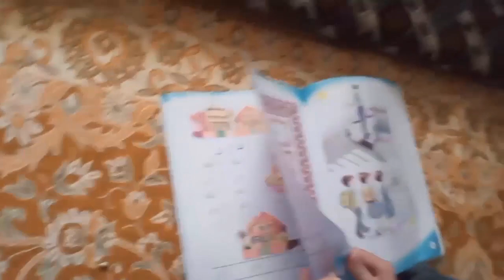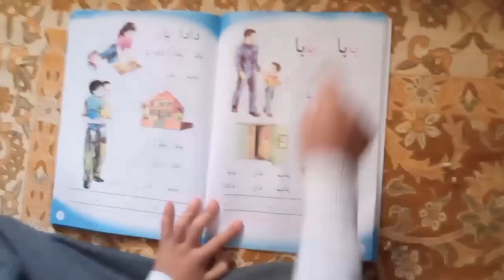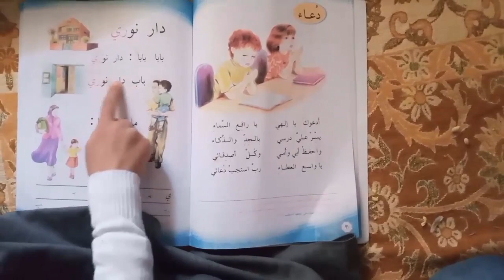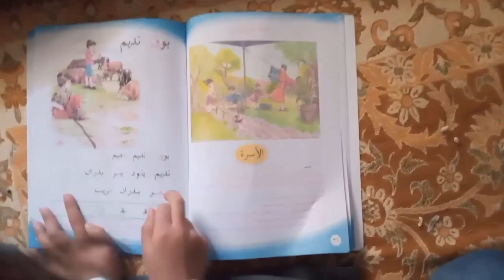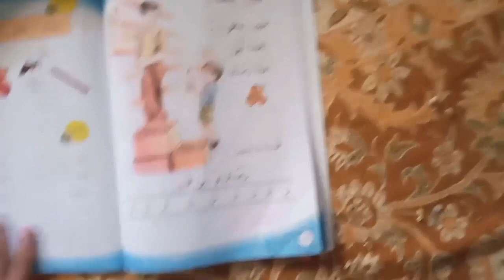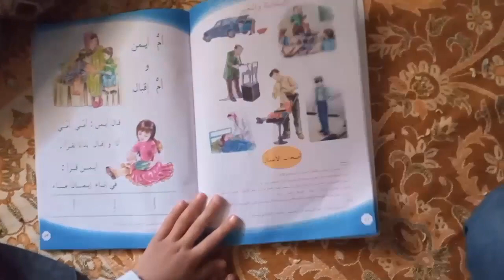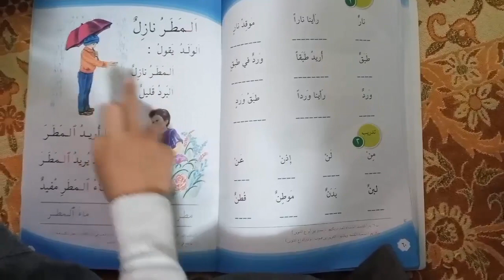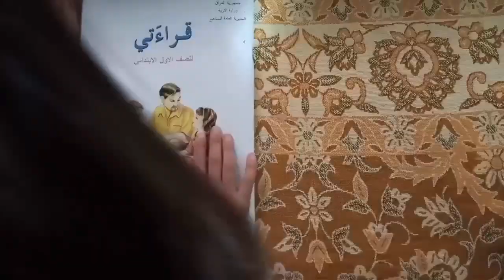يوميات ابنتي روان .. قراءة للصف الاول الابتدائي .. قرأت نصف الكتاب تقريبا ..من دادا الى نوال ونور